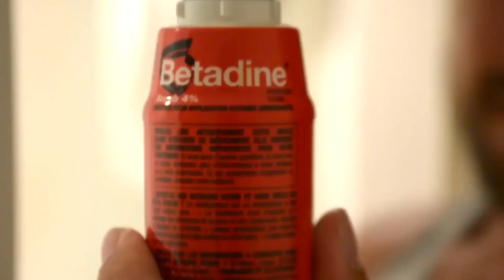RUPTURE LCA [EPISODE 21] - CLAP DE FIN